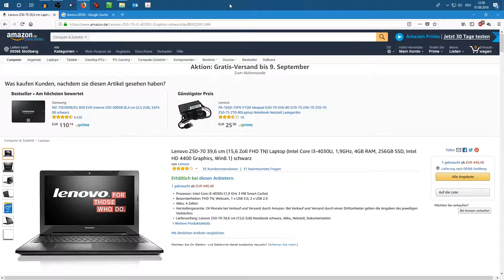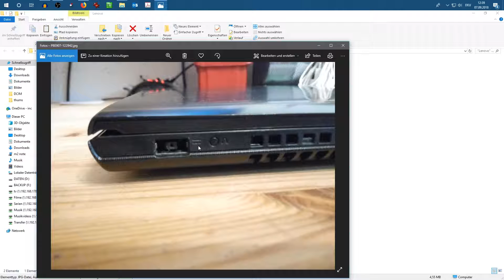Lenovo Laptop: Ins Boot Menü bzw. BIOS gelangen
IN DIESEM VIDEO:
Gehts um ein Lenovo Laptop